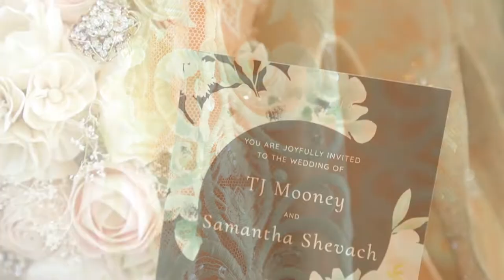Fall Atlantic City Country Club Wedding {Samantha & TJ}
Samantha & TJ's wedding film is here and we are so excited for them to watch and relive their wedding day! We can't wait to see them soon for their album order appointment!

📍 Atlantic City Country Club
💐 RainFlorist
💇‍♀️&💄 Melissa Gordon- Oh My Glam!
👗 Serendipity Bridal Collections
🤵‍♂️ Men's Wearhouse
🎶 Inspire Entertainment
🍰 The Bake Works